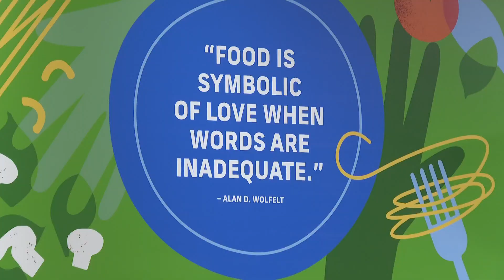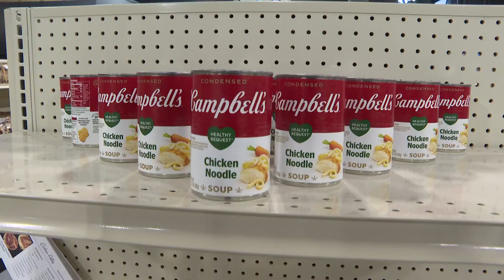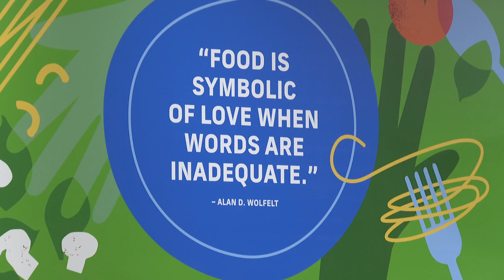Greater Cleveland Food Bank unveils new Community Resource Center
Wednesday marked a major milestone for the Greater Cleveland Food Bank (GCFB) in its nearly 45-year history of addressing hunger in the community.

GCFB held a grand opening and ribbon cutting ceremony for its new Community Resource Center on South Waterloo Road. The center will serve as a one-stop shop for community members to access a healthy choice food pantry and connect with over a dozen social service partners, according to food bank officials.

The Community Resource Center includes a GCFB-managed, healthy-choice food market with extended hours of operation and access to free nutritious food for income eligible residents. In addition, GCFB staff will offer benefit application assistance and can facilitate referrals to other services or programs.

In its last fiscal year, the Greater Cleveland Food Bank and their 1,000+ program partners across a 6-county service area served over 400,000 eligible, unduplicated people. The GCFB says the Community Resource Center will allow them to reach more income-eligible children, their families, senior citizens, and individuals with health challenges.

"The Community Resource Center is a space dedicated to addressing the deep, root causes of food insecurity – housing, healthcare, and employment – from all angles," the GCFB said in a release.